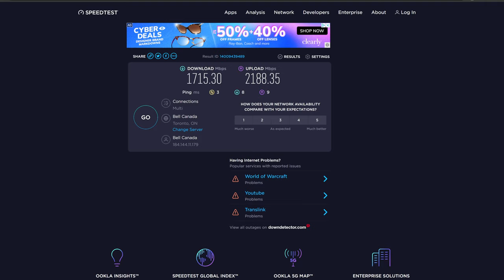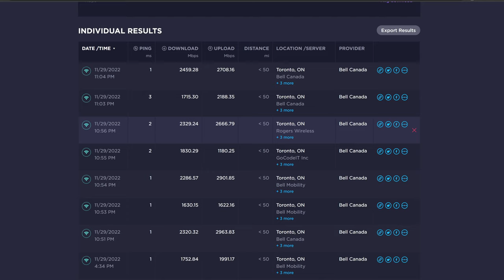Bell Gigabit Fibe 3.0 Internet Speed Test With Giga Hub Modem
Bell Gigabit Fibe 3 0 Internet Speed Test With Giga Hub modem on a hard-wired Cat 6 connection and a 10G NIC & Ryzen 7 3800X.

The first speed test yielded lower than average results due to the screen recording software occupying system resources. The second attempt was done off camera and delivered much higher speeds. A history of speed tests executed throughout the day on November 29 with the new Bell Fibe 3.0 service has been shown along with previous speed test results with Bell Fibe 1.5.